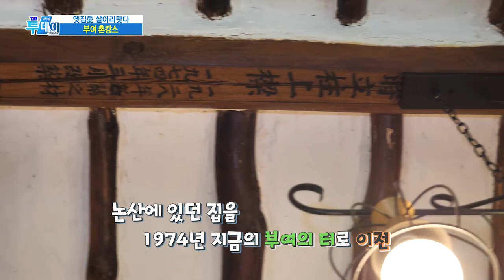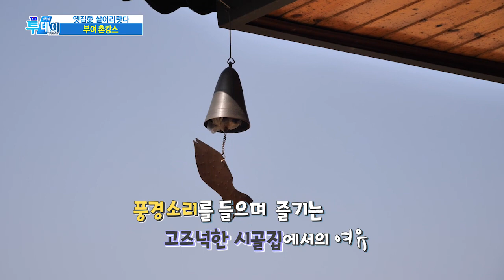부여 농부의 집 / 촌캉스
부여군 장암면 의자로남산2길 83